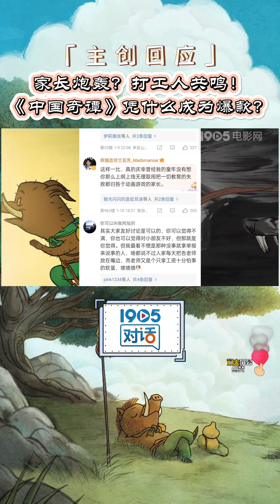家长炮轰？打工人共鸣！ 《中国奇谭》凭什么成为爆款？